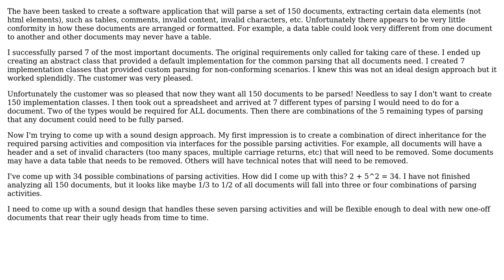Software Engineering: OO Design Principles for document parsing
With thanks & praise to God, and with thanks to the many people who have made this project possible! | Content (except music & images) licensed under CC BY-SA | Music | Images & others | With thanks to user Lini user Charles Owen and the Stack Exchange Network Trademarks are property of their respective owners. You are responsible for your own actions.